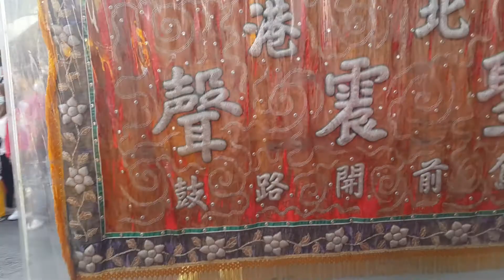2018 05 05雲林北港朝天宮【天上聖母】出巡古笨港境域 第二天 隨拍 2